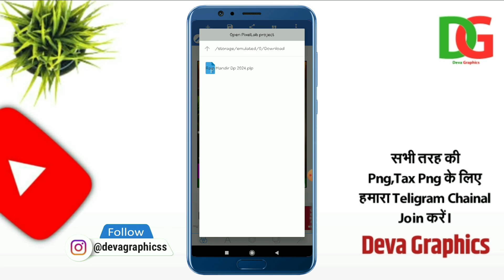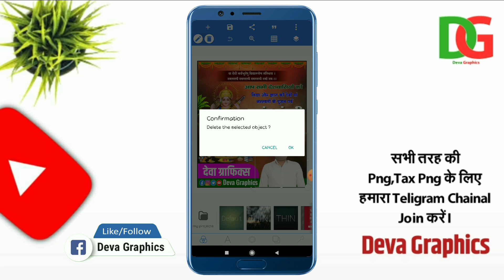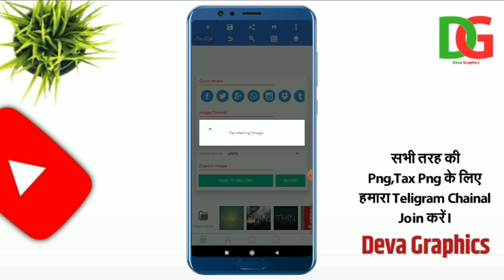Saraswati pu ja poster kaise banaen || Saraswati pu ja poster plp file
Saraswati pu ja poster kaise banaen || Saraswati pu ja poster plp file || Saraswati pu ja poster#saraswatipuja

Our Video

🎈 TELIGRAM–👉👉👉👉👉👉👉👉👉👉👉

फाईल  का पासवर्ड वीडियो पूरा देखने पर ही मिलेगा।

How to Make Videography Poster || Videography Ka Poster Kaise Banaye || Photo Studio Ka Banner

Plp file kaise banaye | Plp file kaise banaye pixellab se | zip file kaise banaye | plp file banaye

Poster kaise banaye mobile se | Poster kaise banaye | dj sound ka poster kaise banaye | DevaGraphics

How To Make a Shop Banner ? | Mobile Repairing Poster Kaise Banaye 2023|Dukan Ka Banner Kaise Banaye

Hospital Ka Poster Kaise Banaye || How To Make Hospital Poster || Hospital Ka Banner Kaise Banaen

Sadi car poster kaise banaye || Sadi car poster kaise banaye mobile se || Sadi car poster plp file